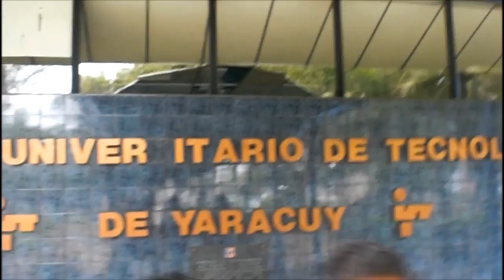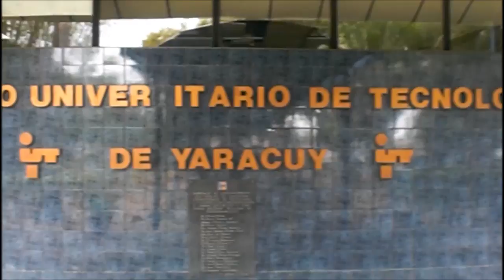Antonio Morillo y Merwin Ramirez Invitan en Unidad a Votar el 4 de Abril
Antonio Morillo y Merwin Ramirez Invitan en Unidad a Votar el 4 de Abril En La Elecciones del Sindicato de Trabajadores